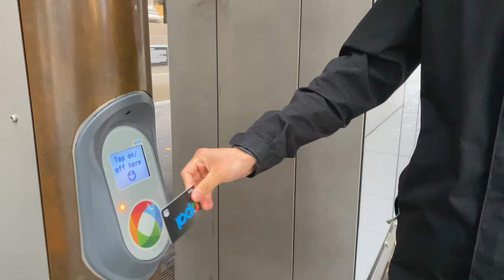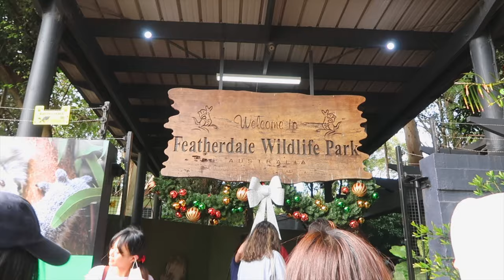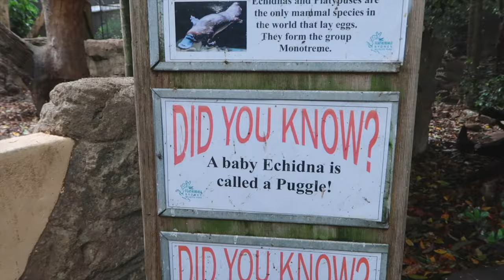Visiting Sydney Vlog Ep 2 | What to do in Sydney vlog | Being a Tourist in Sydney Vlog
Episode 2 of our Sydney trip! Had a really nice chill day followed by a loong day on a blue mountains bus tour! It was so much fun hitting up all the scenic spots :) hope you enjoy this one and i'll see you next Sunday!